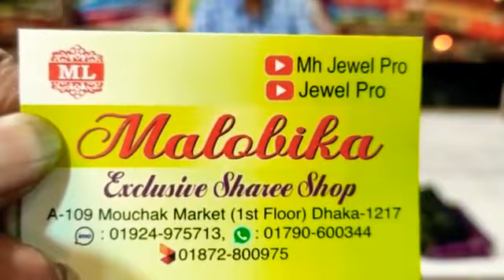500 টাকা পার্টি হাফ সিল্ক জামদানি শাড়ি কালেকশন মালবিকা শাড়ি ধামাকা অফার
500 টাকা পার্টি হাফ সিল্ক জামদানি শাড়ি কালেকশন মালবিকা শাড়ি ধামাকা অফার
মৌচাক মার্কেট
মালবিকা শাড়ি
ইমু হোয়াটসঅ্যাপ

500 টাকা পার্টি হাফ সিল্ক জামদানি শাড়ি কালেকশন মালবিকা শাড়ি ধামাকা অফার
মৌচাক মার্কেট
মালবিকা শাড়ি
ইমু হোয়াটসঅ্যাপ

500 টাকা পার্টি হাফ সিল্ক জামদানি শাড়ি কালেকশন মালবিকা শাড়ি ধামাকা অফার
মৌচাক মার্কেট
মালবিকা শাড়ি
ইমু হোয়াটসঅ্যাপ

500 টাকা পার্টি হাফ সিল্ক জামদানি শাড়ি কালেকশন মালবিকা শাড়ি ধামাকা অফার
মৌচাক মার্কেট
মালবিকা শাড়ি
ইমু হোয়াটসঅ্যাপ